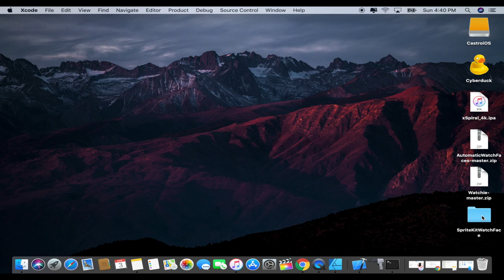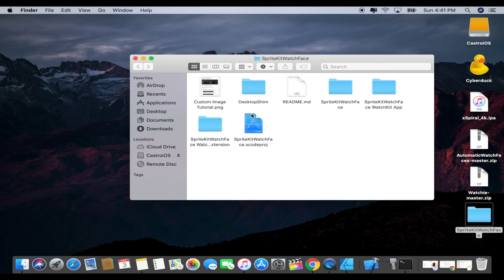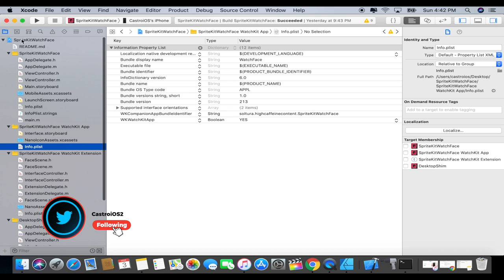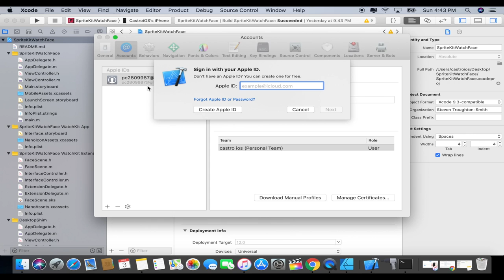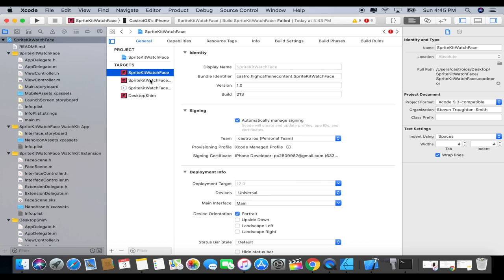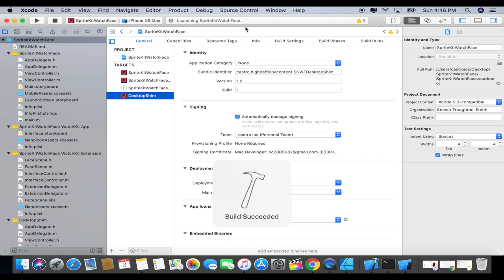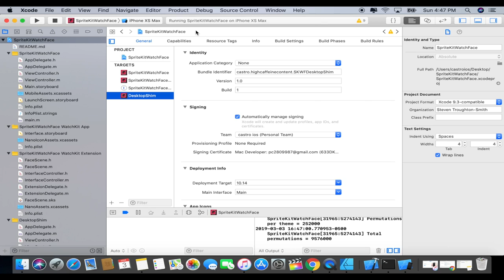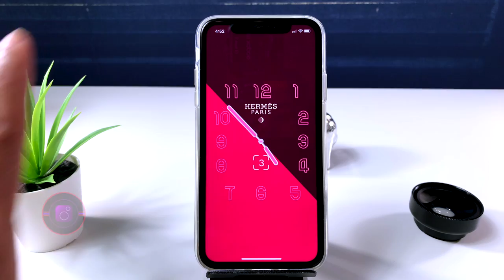Esferas Personalizadas Para Mi AppleWatch Gratis Custom Apple Watch Face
Como Poner Caras Personalizada A Mi AppleWatch No Pc